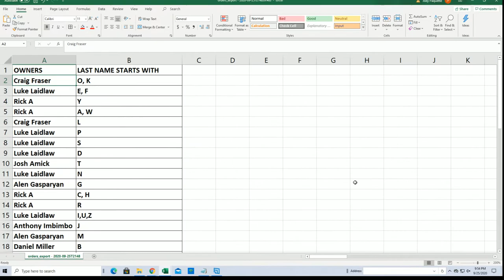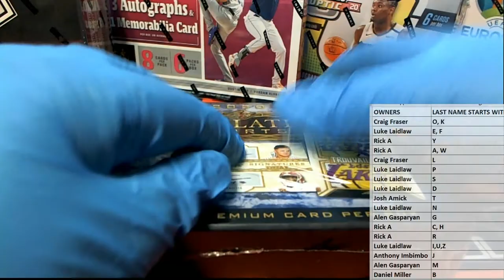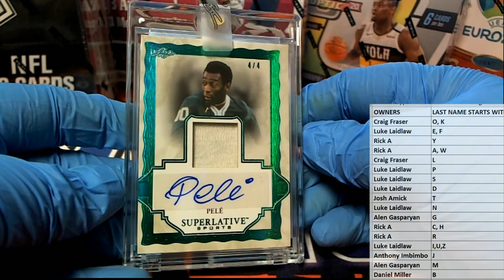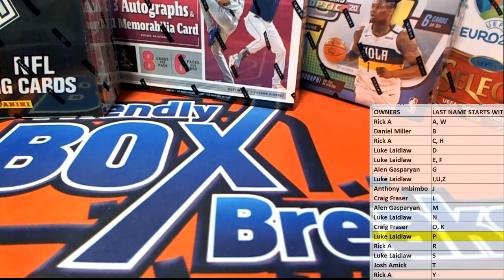2020 Leaf Superlative Sports ID 20SUPERLATIVE934